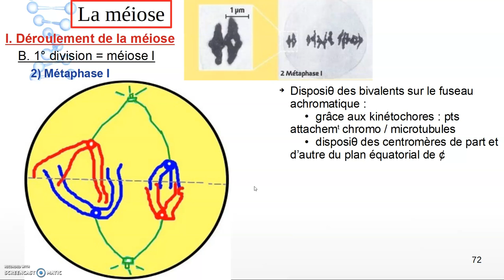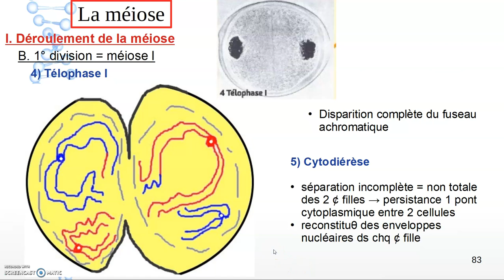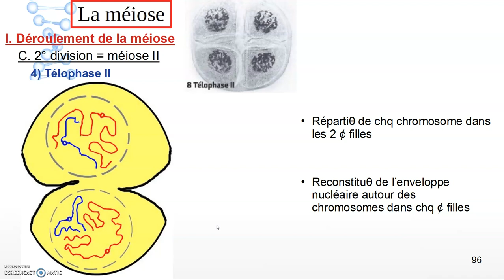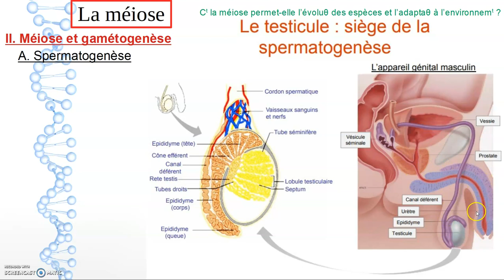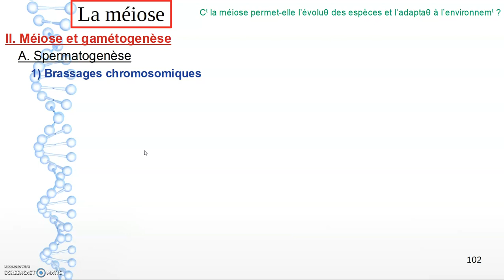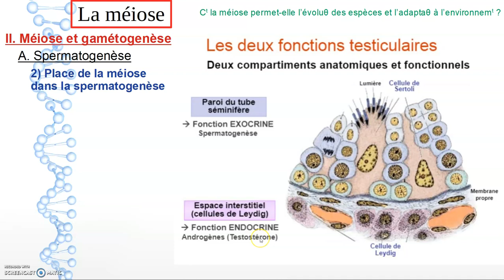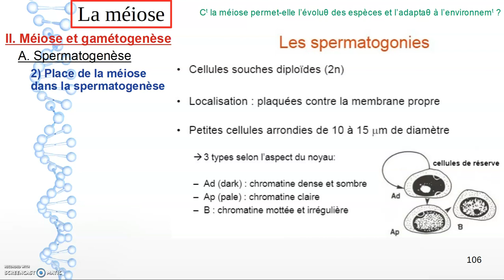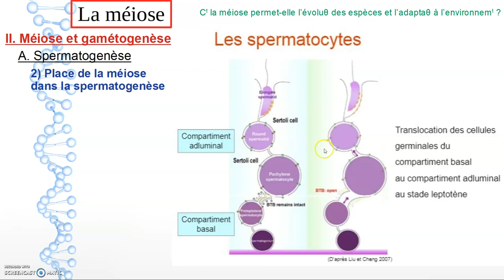prepasup4 2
2° vidéo concernant la méiose